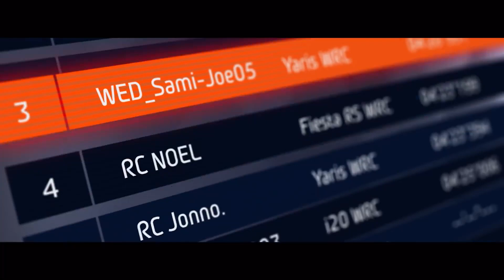[신속공개] 스위치용 레이싱 게임 ‘WRC 9’ 한국어판 영상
에이치투 인터렉티브는 KT 레이싱(KT Racing)의 랠리 레이싱 게임 ‘WRC 9 (WRC 9 FIA World Rally Championship)’ 닌텐도 스위치 한국어판 패키지를 4월 8일 정식 출시했다고 밝혔다.

WRC 9 The Official Game   Launch Trailer   Nintendo Switch KO